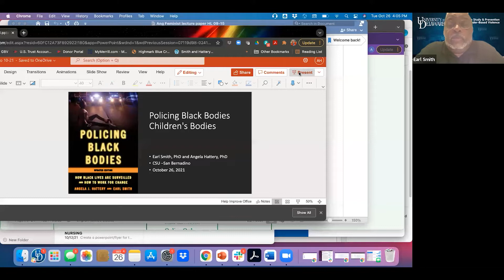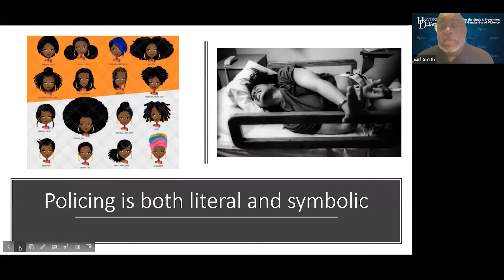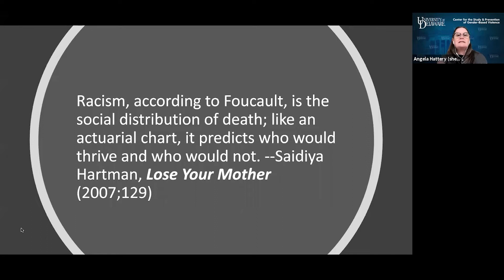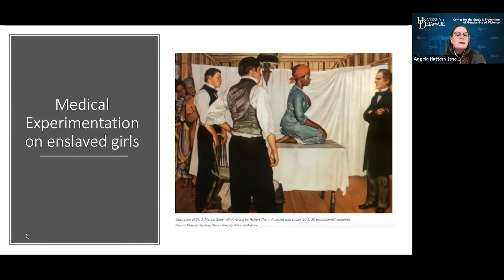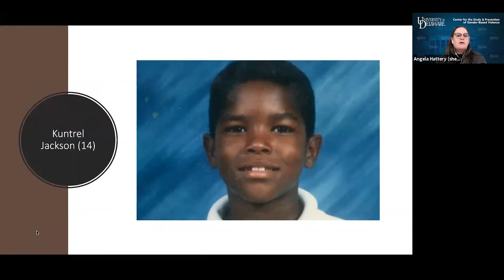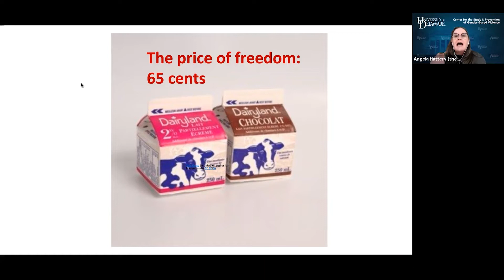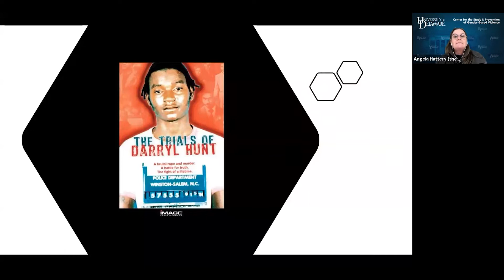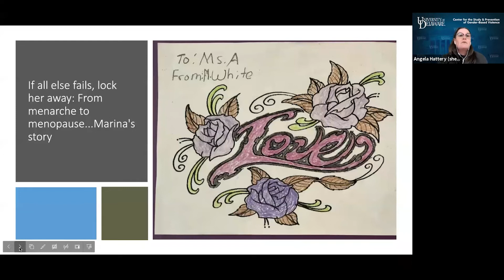Conversations on Race and Policing (#50 Policing Black Bodies)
Policing Black Bodies: How Black Lives Are Surveilled and How to Work for Change

Dr. Earl Smith, is Emeritus Professor of American Ethnic Studies and Sociology at Wake Forest University and Professor of Women and Gender Studies at the University of Delaware. He earned his PhD in Social Anthropology from the University of Connecticut. His teaching and research focuses on urban sociology, sociology of sport, criminal justice, and race. He is the author of 11 books, including his most recent book, published in 2020, Policing Black Bodies: How Black Lives Are Surveilled and How to Work for Change as well as dozens of book chapters and peer-reviewed articles. He has written several books on the impact of social inequality on Black families. His book Race, Sport and the American Dream which has been published in 3 editions, remains the only book on the market that examines structural racism in SportsWorld.

Dr. Angela J. Hattery is Professor of Women & Gender Studies and Co- Director of the Center for the Study & Prevention of Gender-Based Violence at the University of Delaware. She is the author of 11 books, including her most recent book, published in 2020, Policing Black Bodies: How Black Lives are Surveilled and How to Work for Change and, Gender, Power and Violence: Responding to Intimate Partner Violence in Society Today She teaches courses on race and gender inequality, families, and methods.

Dr. Smith and Dr. Hattery's forthcoming book (Oct 2022), Way Down in the Hole: Race, Intimacy and the Reproduction of Racial Ideologies in Solitary Confinement, explores the ways in which racial antagonisms are exacerbated by the particular structures of solitary confinement.

Drs. Smith and Hattery’s work can also be found at their website here (link).

Series organizers: Dr. Mary Texeira (Sociology), Robie Madrigal (Pfau Library), Dr. Jeremy Murray (History), Stan Futch (President, WAG), and CSUSB students Marlo Brooks, Zoralynn Oglesby, Jade McDonald, Jaime Castro, Connie Cornejo, and Evelyn Jimenez. Click here to view previous panels in the Conversations on Race and Policing series.